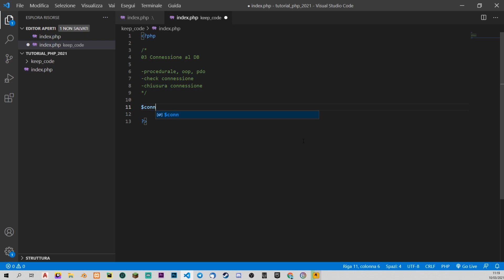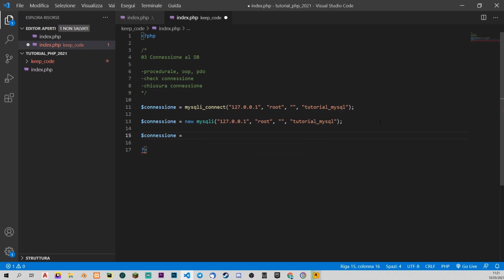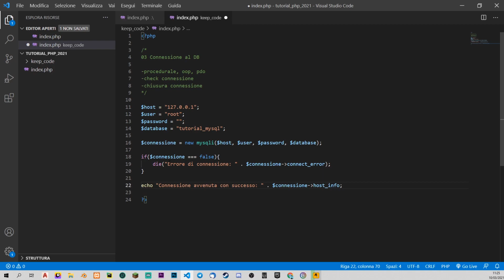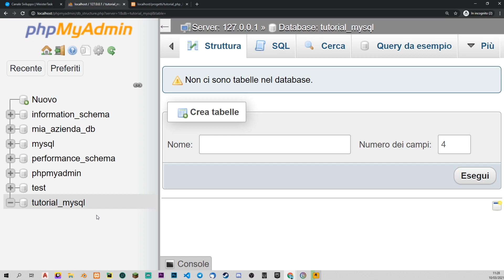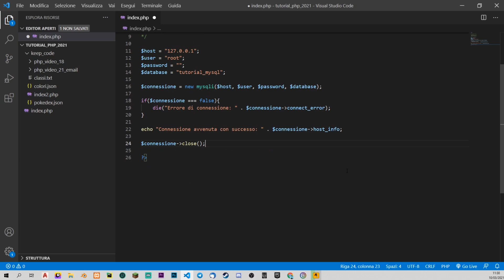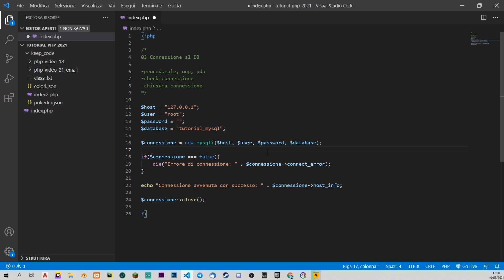PHP/MYSQL Tutorial Italiano 03 - Connessione al Database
Terzo episodio del corso di PHP/MySQL. Oggi vediamo come connetterci al nostro database per cominciare effettivamente poi a lavorare con MySQL. Breve lezione ma essenziale altrimenti fissiamo il muro anzichè lavorare con DB.

📚 ► Consigli per libri e postazione da lavoro:

⏰ ►Capitoli
0:00 intro
1:21 connessione a db
4:42 check connessione
7:03 chiusura connessione
7:40 outro